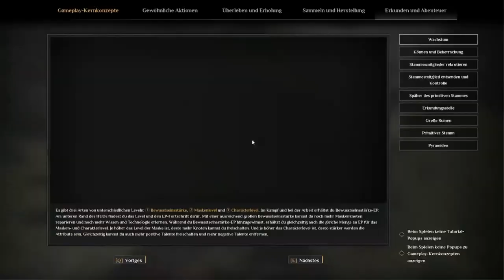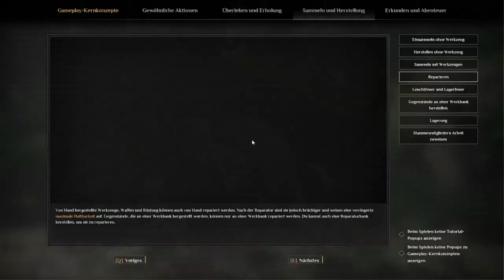Soulmask...#001 Der Beginn...🎭🎭...